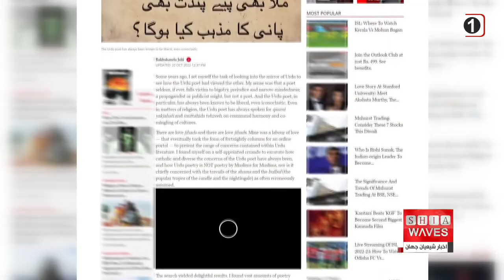جایگاه ویژه "کربلا" در ادبیات شعری شعرای هندو و سیک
هفته نامه هندی "اوتلوک ايندیا" در شماره اخیر خود، طی مقاله ای مفصل درباره اهمیت "کربلا" در ادبیات شعری شعرای هندو و سیک، و توجه ویژه آنها به این موضوع پرداخت.

این مجله در مقاله ای که توسط تاریخدان و منتقد ادبی، خانم "رخشنده جلیل" نوشته شده، نوشت: همانطور که شعراى اردو زبان مسلمان، به برخی جشن ها و فعالیت های هندوها و سیک ها پرداخته اند، شعرای هندو و سیک نیز به اعیاد و مناسبت های مختلف دین اسلام پرداخته و آن را مورد اهمیت قرار داده اند.

این بانوی هندی که در مقاله خود به اطلاعات منتشر شده توسط مرکز تحقیقات و پژوهش های کربلا وابسته به آستان مقدس حسینی علیه السلام استناد کرد، این اقدام شعرای مسلمان از یکسو و شعرای هندو و سیک، از سوی دیگر را به مثابه تبادل فرهنگی و اجتماعی میان طیف های مختلف این جامعه دانست و افزود: مهم ترین حوادث اسلامی که توسط شعرای غیر مسلمان مورد توجه قرار گرفته، میلاد رسول خدا صلی الله علیه و آله و حضرت علی علیه السلام و سال های اول تاریخ اسلامی و نیز واقعه عاشورا در کربلا بوده است.

این منتقد هندی ادامه داد: در زبان محلی شعرهای مربوط به مدح رسول خدا "نعت" و شعرهاى مربوط به مدح حضرت علی "منقاباد" و شعرهای مربوط به واقعه کربلا "مرثیات" نامیده می شوند.